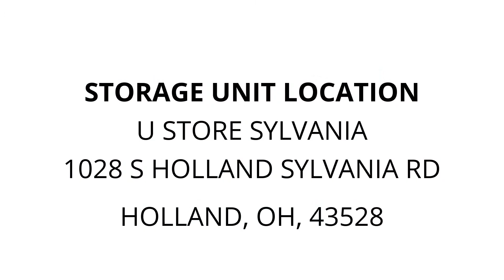U Store Sylvania - Unit 0109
Couch, loveseat, tables, Lamps, shelves, bags, totes, mattress, chairs, tools, boxes, cabinets